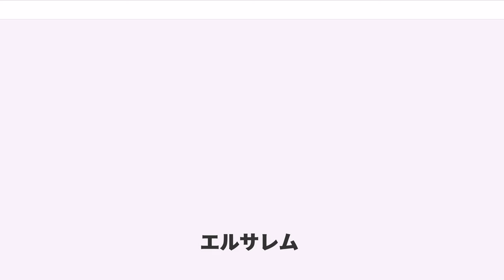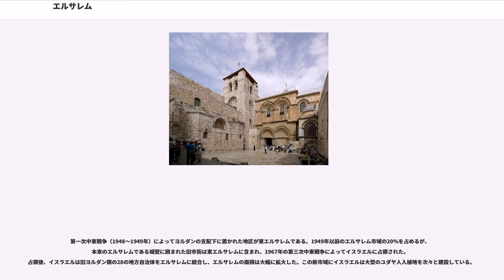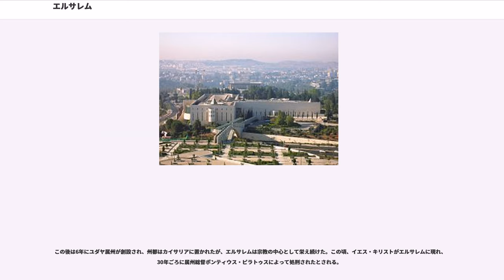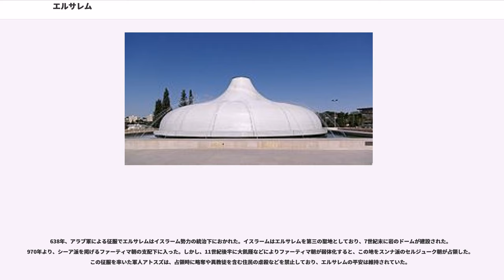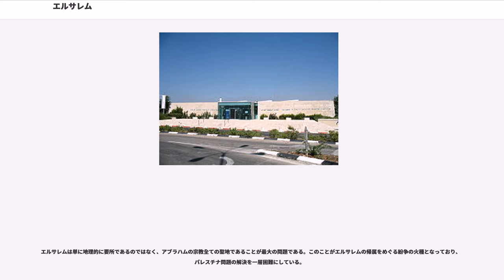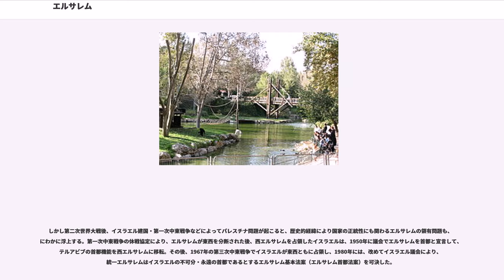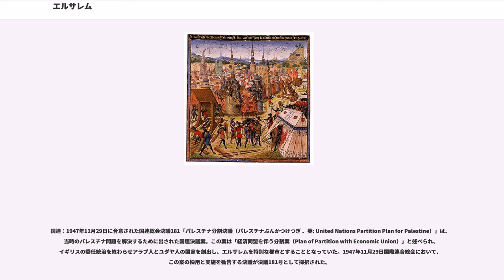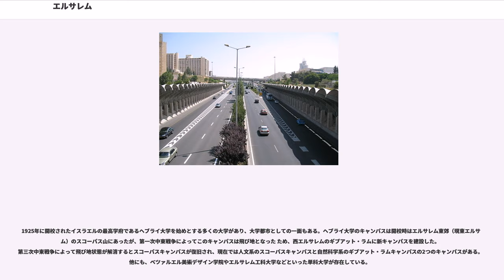エルサレム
エルサレムまたはイェルサレムは、イスラエルおよびパレスチナ自治区にある都市。

イスラエルはエルサレムが自国の「首都」であると宣言しているものの、国際連合など国際社会はこれを認めておらず、イスラエルの首都はテルアビブであるとみなしている。したがって、イスラエルと国交を持つ諸国も、大使館や領事館はエルサレムでなくテルアビブに置いてきた。ただし、2017年になってアメリカ合衆国のドナルド・トランプ大統領はエルサレムをイスラエルの首都であると明言。2018年5月、アメリカ大使館をテルアビブからエルサレムに移転させた。

 （イェルシャライム）、（"al-Quds", アル＝クドゥス、アル＝クッズ）、 ( ジャルーサラム)。ラテン語では "Hierosolyma" （ヒエロソリュマ）で、これはギリシア語名の をそのままローマ字に音写したもの である。

地中海から内陸部に入った標高800メートルの小高い丘の上に位置する。ユダヤ人が住む西エルサレムと、アラブ人居住区である東エルサレムから成り立つ。

西部はイスラエルの行政区画であるエルサレム地区に属する。東エルサレムは第三次中東戦争（1967年）でイスラエルが占領し、編入を宣言したが、多くの諸国とパレスチナ自治政府は認めていない。パレスチナ自治政府は東エルサレムをヨルダン川西岸地区エルサレム県に含まれるとして領有権を主張し、パレスチナ独立後の首都と規定している。

古代イスラエル・ユダ王国の首都で、エルサレム神殿がかつて存在した。イエス・キリストが処刑された地でもあり、ユダヤ教・キリスト教・イスラム教共通の聖地となっている。

第一次中東戦争（1948～1949年）によってヨルダンの支配下に置かれた地区が東エルサレムである。1949年以前のエルサレム市域の20%を占めるが、本来のエルサレムである城壁に囲まれた旧市街は東エルサレムに含まれ、1967年の第三次中東戦争によってイスラエルに占領された。占領後、イスラエルは旧ヨルダン領の28の地方自治体をエルサレムに統合し、エルサレムの面積は大幅に拡大した。この新市域にイスラエルは大型のユダヤ人入植地を次々と建設している。

旧市街のすぐ東にはオリーブ山がある。ここはイエス・キリストの足跡が多く、多くのキリスト教徒が訪れるほか、旧約聖書のゼカリヤ書においても、最後の審判の日に神が現れ、死者がよみがえる場所とされているため、ユダヤ人の聖地ともなっている。

旧市街の北側には、ロックフェラー博物館や、中東における聖公会の主教座聖堂である聖ジョージ大聖堂がある。旧市街の南側にはシオンの山（丘）があり、ダビデ王の墓やキリストにかかわる旧跡がある。

旧市街はユダヤ教・イスラム教・キリスト教の聖地であり、嘆きの壁や聖墳墓教会、岩のドームといった各宗教縁の施設を訪れる人々が絶えない。旧市街は城壁に囲まれ、東西南北に宗派ごとで四分割されている。北東はムスリム地区、北西はキリスト教徒地区、南西はアルメニア正教徒地区、南東はユダヤ人地区となっている。現在の城壁はオスマン・トルコ皇帝のスレイマン1世によって建設されたものである。城壁には北側中央にあるダマスクス門から時計回りに、ヘロデ門、獅子門、黄金門、糞門、シオン門、ヤッフォ門、新門の八つの門があり、ここからしか出入りができない。19世紀に作られた新門以外はスレイマン時代より存在する門である。

嘆きの壁はユダヤ人地区の東端にある。嘆きの壁の上はムスリム地区に属し、神殿の丘と呼ばれる、かつてのエルサレム神殿の跡で、ここにはイスラム教の聖地アル＝アクサー・モスクやイスラーム建築の傑作とされる岩のドームが建っている。

旧市街がヨルダン領であった時代にはユダヤ人は旧市街より追放され、イスラエルからは限られた時期にアラブ人のみが入国することができた。このため、イスラエルのユダヤ人は嘆きの壁を訪れることができなかった。1967年にイスラエルが旧市街を占領したことによって、イスラエルのユダヤ人は再び聖地を訪れることが可能となった。一方、イスラエルにはアラブ人のイスラム教徒が一定数存在していたため、イスラエル統治下ではイスラム教徒が聖地を訪れることは可能となった。しかし、現在でもイスラエルと国交のないアラブ国家は多く、そういった国の国民であるイスラム教徒はイスラエルに入国できないため、エルサレムにも行くことはで...